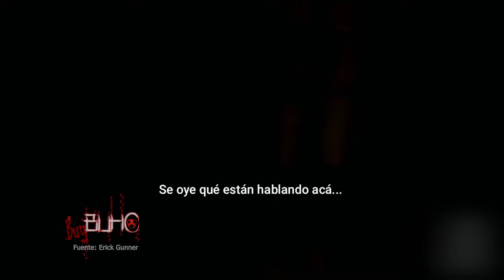5 videos de TERROR REAL para NO Dormir | Momentos aterradores Captados en cámara 2023 - parte 3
5 videos de TERROR REAL para NO Dormir | Momentos aterradores Captados en cámara 2023  - parte 3